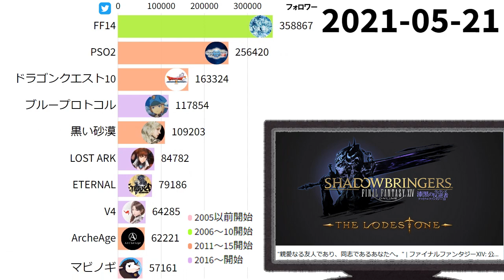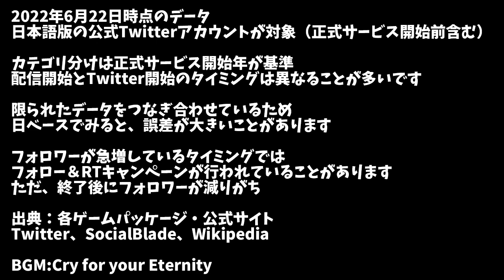PCオンラインRPG公式Twitterフォロワー数ランキング 2010-2022【FF14・PSO2】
Twitter、SocialBlade、Wikipedia